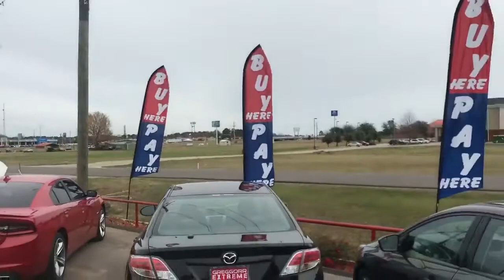2013 Chevy Silverado 1500 4x4 Texarkana, TX | Affordable Preowned Chevy Silverado Texarkana, TX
If you are looking for a lifted Jeep or truck near Texarkana, TX, Gregg Orr Extreme has the perfect selection of vehicles for you. We also have a large selection of new and preowned vehicles. This truck is clean! It comes with four wheel drive, brand new 33 inch tires, 5.3 liter engine and so much more! Come check out this Chevy Silverado 1500 and similar models at Gregg Orr Extreme near Texarkana, TX today!